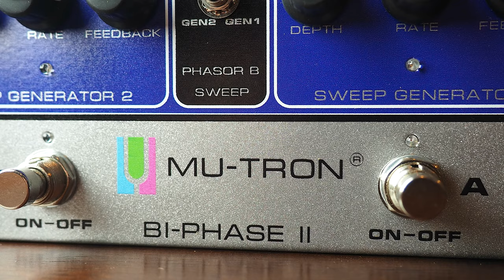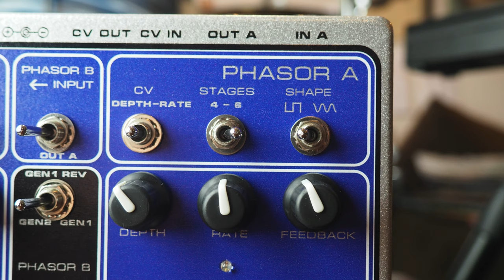Mu-Tron Bi-Phase II (Stereo)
*GRAB THOSE HEADPHONES, KIDDOS!* The all-analog Mu-Tron Bi-Phase II recreates the creamy HiFi phase of  the mythical Musitronics Bi-Phase pedal and packs it into a compact, pedal board friendly package. The Bi Phase II is designed to fit into modern day pedal chain as it may be powered by standard power bricks, routes the signal from right to left to allow for easy patching, and an interface which is much more symmetrical and intuitive than the original. In addition to the new OptoMod Phase-Light technology, the Bi-Phase II adds 4-stage modes with a fixed feedback to get the classic rock tones that work well with overdrive and distortion harmonics. Finally, there is a Control Voltage input that will allow for real-time control of Rate or Depth to give the musician utmost expression and “Leslie Speaker” type of sounds.  The Bi-Phase II also supports Control Voltage Out, so that 2 or more Bi-Phase II pedals can be linked to offer QuadPhase and DualBiPhase types of applications.

Current Pedalboard:

29 Pedals EUNA
Maxon AD9 Pro Analog Delay

Boss RC-10R Rhythm Loop Station (stereo)